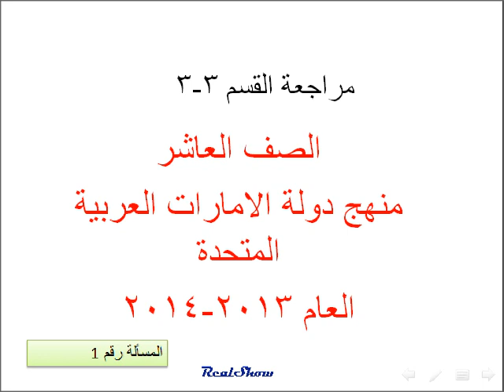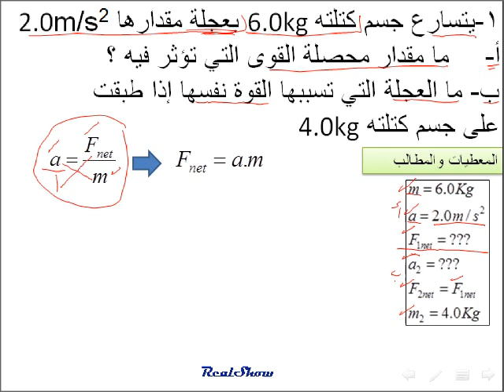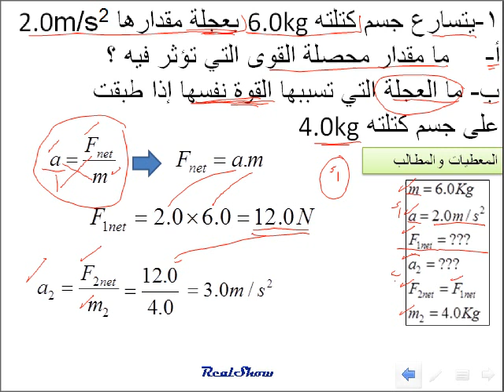فيزياء قانون نيوتن الثاني ( مراجعة القسم 3- 3) 1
فيزياء الصف العاشر منهج دولة الامارات العربية المتحدة العام الدراسي 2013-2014
الفصل 3 قوانين نيوتن
1-يتسارع جسم كتلته 6.0kg بعجلة مقدارها 2.0m/s2
ما مقدار محصلة القوى التي تؤثر فيه ؟
ب- ما العجلة التي تسببها القوة نفسها إذا طبقت
على جسم كتلته 4.0kg